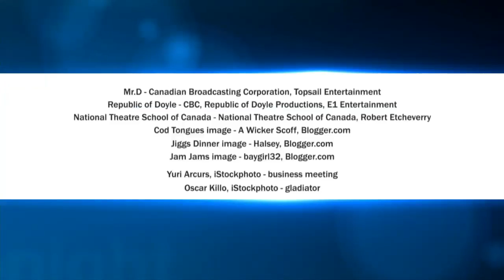Allan Hawco on George Stroumboulopoulos Tonight: Interview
Allan Hawco returned to the red chair! His hit series 'Republic of Doyle', airing at 9 PM Sundays on CBC, has become a cross-country ambassador for The Rock, not to mention a fan favourite with Canadians from coast to coast. Allan's not just the star, he also writes and produces for the show. In the fourth season, fans will witness the continuation of Jake's journey from man-boy to man-man.